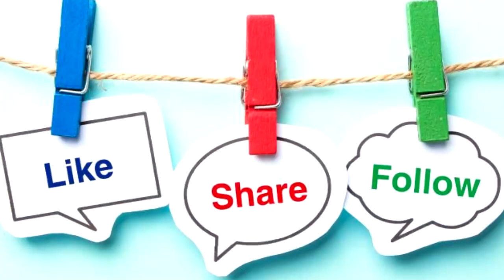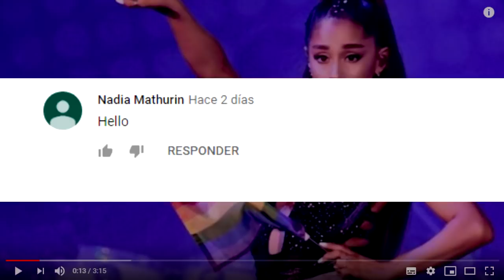YALITZA APARICIO, LE DECÍAN QUE SÓLO SERVIA PARA SER SIRVIENTA